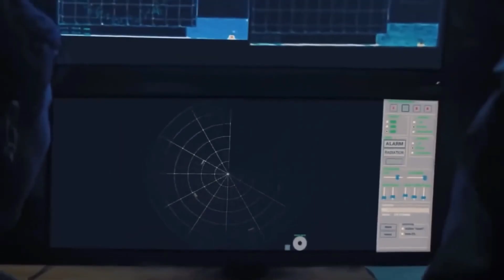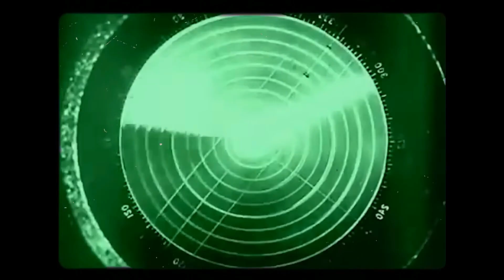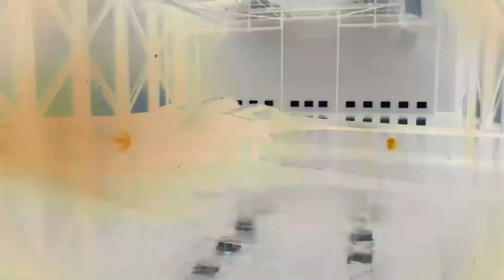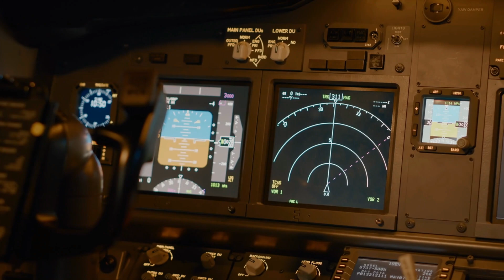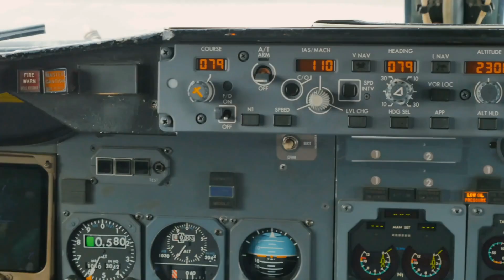Northrop Grumman REVEALING The Unmatched Precision of The B-21 Raider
The new B-21 Raider is a force to be reckoned with in the realm of military aviation. This cutting-edge marvel, crafted with unmatched precision and innovation, is poised to unleash a tidal wave of power upon the world. Its stealth capabilities will render it invisible to the enemy, while its payload capacity, surpassing all expectations, will deliver devastating blows like never before. But there's more to this formidable beast than meets the eye. The government was hiding its capabilities from the media. The B-21 Raider holds a secret—a hidden feature that could change the course of warfare forever. As the tension builds and anticipation reaches a fever pitch, the world stands on the precipice of a groundbreaking revelation. Will this enigmatic power be the key to unparalleled dominance or an unpredictable game-changer?